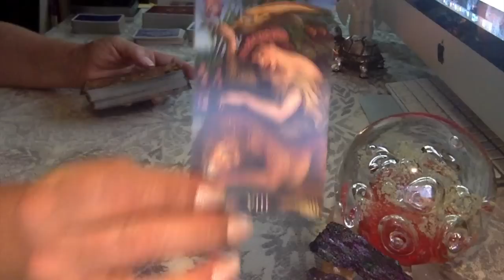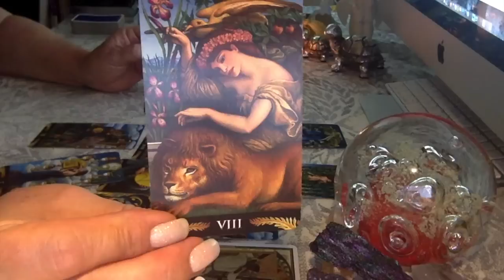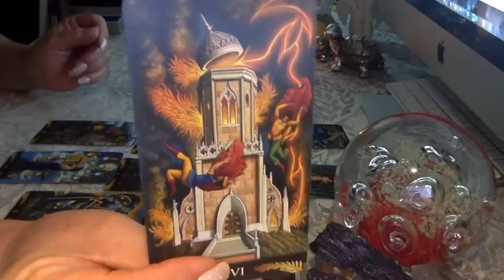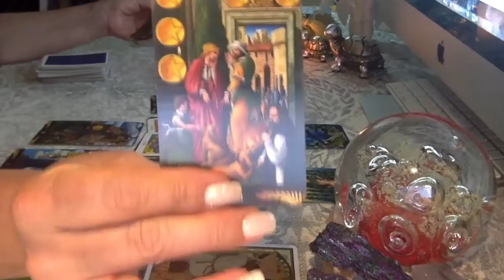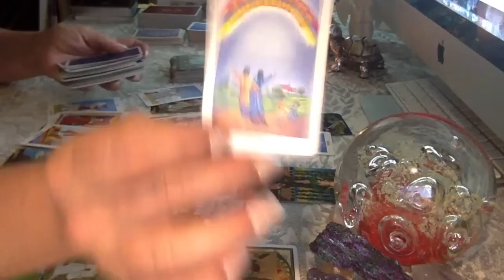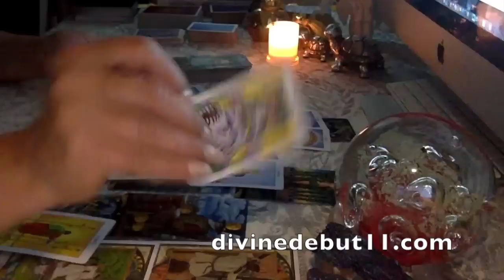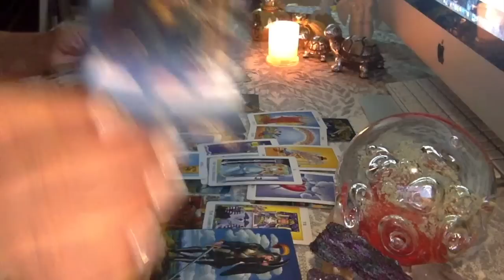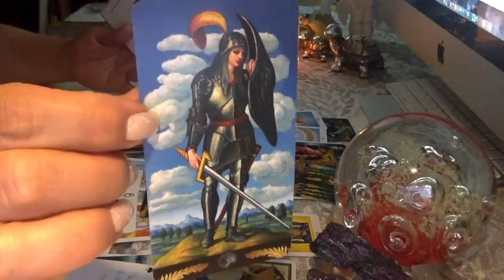SAGITTARIUS 💌 "PARADIGM SHIFT IN CORE VALUES & STRUCTURES" MID OCTOBER 2019 LOVE & GENERAL READING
Want to know how compatible you are with your partner/lover?

For those who would like a Natal/Birth Chart Report for themselves or a loved one please go

I am using the following decks-

Pre-Raphaelite Tarot by Giuliano Costa
Radiant Rider-Waite Tarot (pocket sizee)
The Lover’s Path Tarot by Kris Waldherr
Wisdom of the House of the Night Oracle by P.C. Cast & Colette Baron-Reid